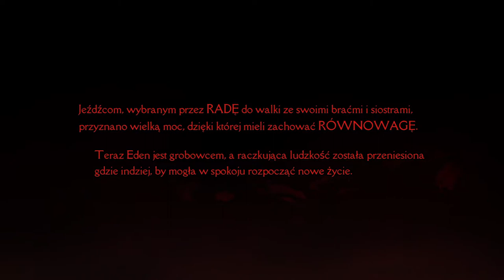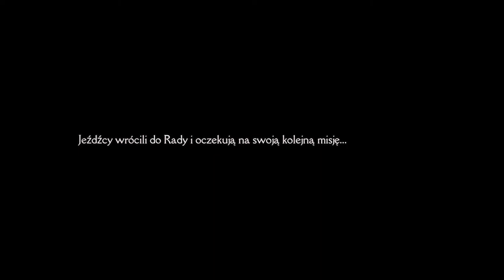Zagrajmy w Darksiders Genesis odc 1 - Oblężenie Czarnej Twierdzy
W tym odcinku trafiamy do Czarnej Twierdzy i próbujemy dotrzeć do Samaela.

Darksiders Genesis to prequel serii Darksiders, opracowany przez studio Airship Syndicate. Zespół stworzył między innymi grę Battle Chasers: Nighwar, a w jego szeregach znajdują się autorzy dwóch pierwszych odsłon cyklu Darksiders. Tytuł jest przedstawicielem gatunku hack'n'slash, a został wydany przez sprawującą pieczę nad marką firmę THQ Nordic.

Akcja gry Darksiders Genesis toczy się przed wydarzeniami przedstawionymi w pierwszej części serii. Dbająca o równowagę na świecie Rada podarowała Jeźdźcom Apokalipsy potężne moce; w zamian mieli oni jednak wymordować pozostałych Nefilimów (potomków aniołów i demonów), co doprowadziło do krwawej bitwy w Edenie. Po wykonaniu tego polecenia dwaj z nich – Wojna i Waśń – otrzymali kolejne zadanie. Tym razem ich celem jest zapolowanie na demonicznych mistrzów powołanych przez Lucyfera i powstrzymanie władcy demonów przed zakłóceniem równowagi na wieki.

W Darksiders Genesis akcję ukazano z lotu ptaka. Podczas rozgrywki przemierzamy klimatyczne lokacje, walczymy z hordami przeciwników oraz pokonujemy rozmaite przeszkody terenowe. W miarę postępów zdobywamy coraz potężniejsze wyposażenie i ulepszamy już posiadane, a także rozwijamy umiejętności protagonistów. Należy zaznaczyć, że bohaterowie różnią się między sobą nie tylko wyglądem i charakterem, lecz także stylem walki. O ile bowiem Wojna preferuje eliminację wrogów przy pomocy broni białej, o tyle Waśń zabija adwersarzy z bezpiecznej odległości, wykorzystując dwa pistolety.

W Darksiders Genesis można grać w pojedynkę (wówczas możemy płynnie przełączać się pomiędzy bohaterami) lub w multiplayerowym trybie współpracy (przez Internet albo na wspólnym ekranie).

Darksiders Genesis posiada barwną, trójwymiarową grafikę utrzymaną w kreskówkowej stylistyce znanej z poprzednich gier spod tego szyldu. Tempo zmagań jest potęgowane przez dynamiczny soundtrack.